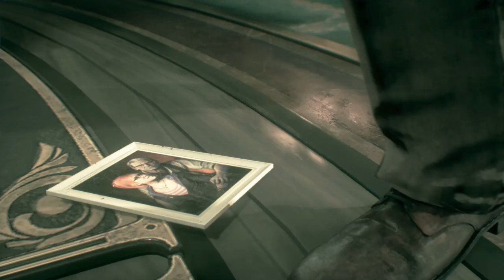Batman Arkham Knight (Xbox One) part 17